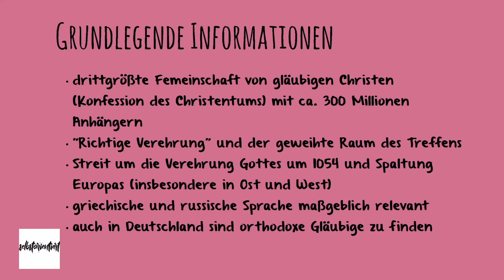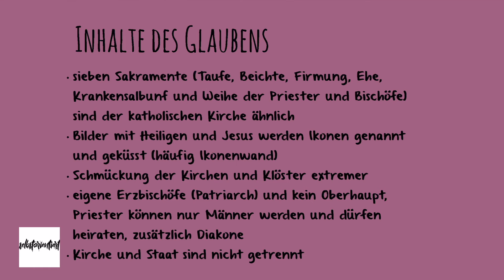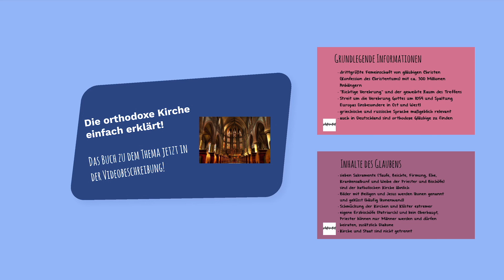Die orthodoxe Kirche einfach erklärt - Definition und Aufbau der Kirche mit Inhalten des Glaubens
🔴 Time-Stamps 🔴
0:00 Intro
0:40 Grundlegende Informationen über die orthodoxe Kirche
6:16 Inhalte des Glaubens einfach erklärt
11:48 Zusammenfassung & Outro